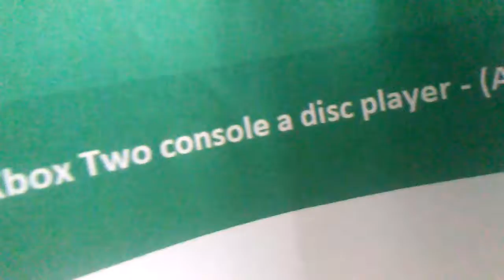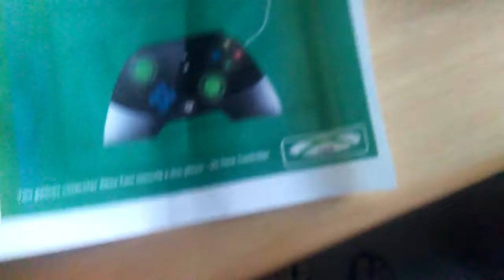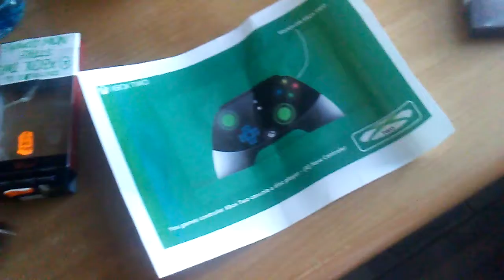XBOX TWO Jak kontroler system gry a FIFA 20 po Phi. CD niemą Róż Nowa Kontroler